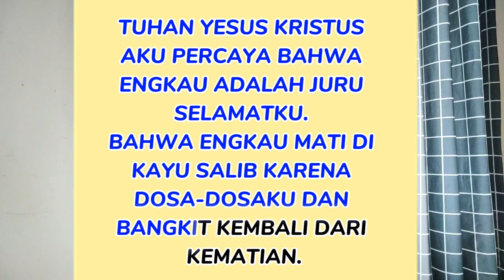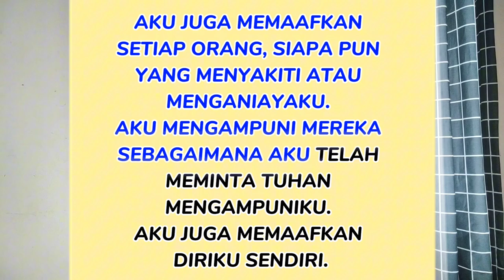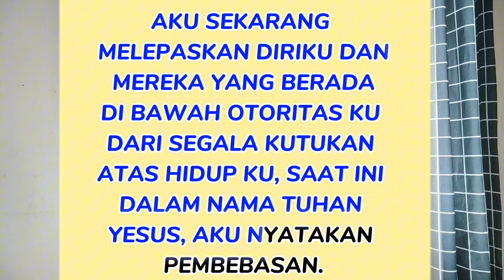Doa Agar Terlepas Dari Kutukan | DUNIA ALAM ROH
Hai semuanya, ^^
Di video ini aku menuntun kamu dalam doa agar terlepas dari kutukan.

Selamat menonton :)

Rekomendasi
Kesalahan Nenek Moyang Berdampak Pada Keturunan Ke 1 Sampai Ke 4 || Ulangan 5:9 | DUNIA ALAM ROH

Penyebab Utama Kutukan Disebabkan Dari Orang Yang Memiliki Otoritas dan Ada Relasi Dengan Kita | DUNIA ALAM ROH